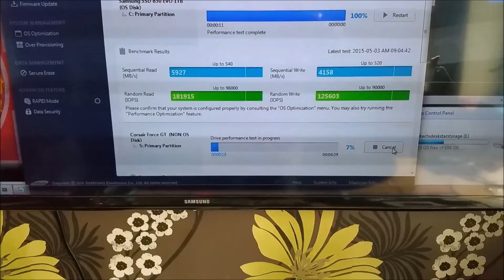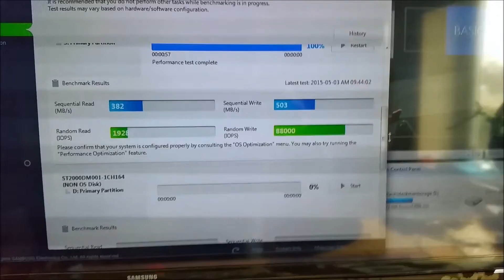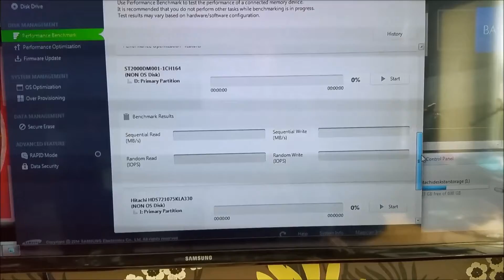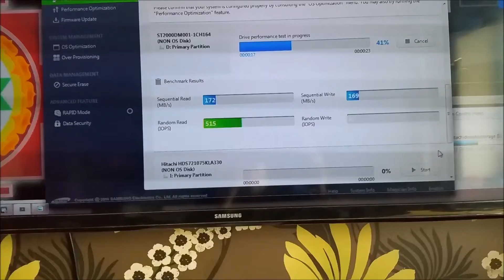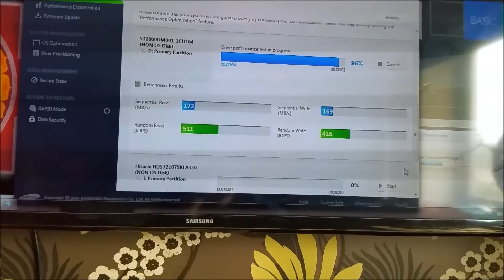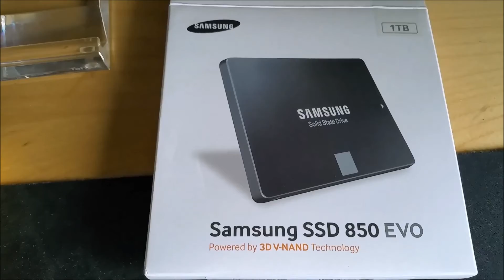Samsung SSD 850 EVO + Corsair Force & mechanical HDD on windows 7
Now heres a Samsung SSD 850 EVO quick install guide with preliminary tests and initial thoughts. I ended up being able to run the tests on 3 drives which turned into a 850evo vs CorsairForce vs Seagate mechanical HDD...
the results were interesting to say the least. you can really see the improvements made over the last few years.
I should redo the audio as part way through I think im watching a benchmark run for the wrong ssd but I realised after a minute and then ran the correct test and used the others as comparisons from the performance offered by both ssd's from this generation, the first gen ssd's and also a mechanical hdd. this is also one of my first quick unboxing reviews.